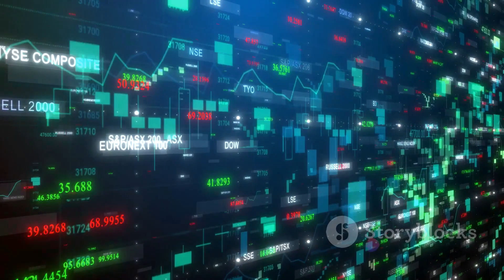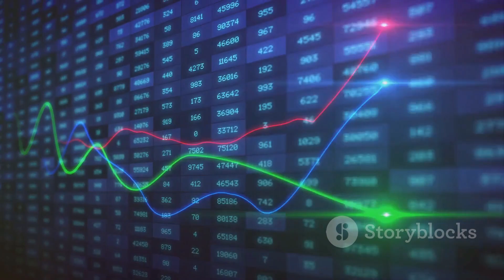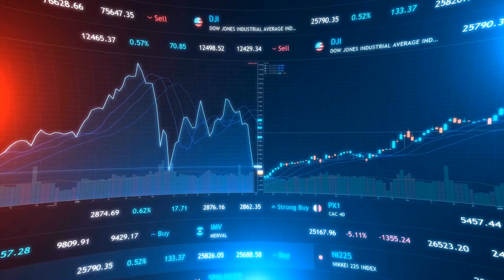hcc share latest news,hcc share latest news today,hcc latest news today,hcc latest news,hindustan co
In this video, we delve into the recent fluctuations of HCC-RE stock, analyzing its impact factors and forecasting its potential future trajectory. Understanding the intricacies of this stock is crucial for investors seeking to make informed decisions in the market. Watch till the end to gain valuable insights and stay ahead of the curve!

OUTLINE:

00:00:00 The Stock Market Puzzle
00:00:29 The HCC-RE Roller Coaster
00:01:26 The Shareholders' Picture
00:01:51 Wrapping Up
HCC-RE is a stock associated with Hindustan Construction Company Limited (HCC), a company operating primarily in engineering and construction, infrastructure development, and real estate construction. As of March 28, 2024, the stock was priced at INR 9.35. Although there was a recent increase in the stock price by 1.63%, the exact change for the day is unavailable.

In late February 2024, there was a significant drop in HCC's share price, but the specific reason behind this decline remains unclear. However, recent news indicates that HCC's share price surged after its subsidiary entered into a share purchase agreement with Demathieu Bard for a divestment worth ₹928 crore. Additionally, the company recently initiated a rights issue, which opened on March 26, 2024, and closed on April 5, 2024.

Regarding the shareholding pattern, as of the latest data, promoters hold 18.59%, institutions hold 17.23%, and non-institutions hold 64.19% of the shares. Unfortunately, detailed fundamental parameters and technical analysis for HCC-RE stock are not readily available, nor are specific broker ratings.

In summary, HCC-RE represents a stock from Hindustan Construction Company Limited, which operates in various sectors including engineering, infrastructure, and real estate. Recent events such as a significant divestment and a rights issue have influenced its stock price movements.